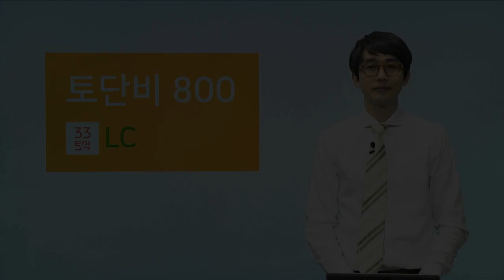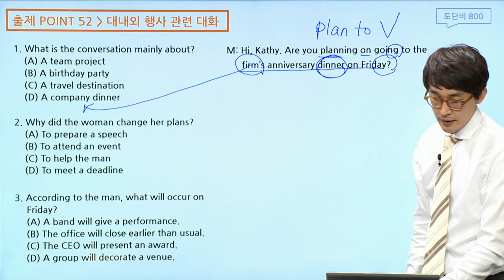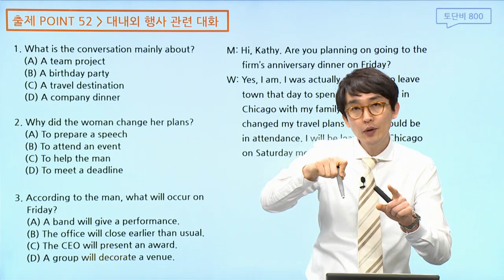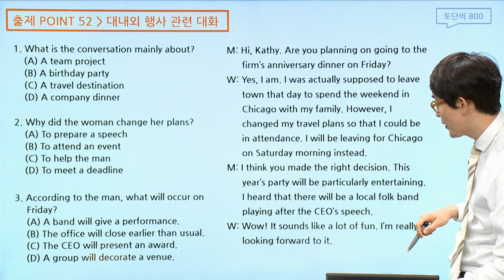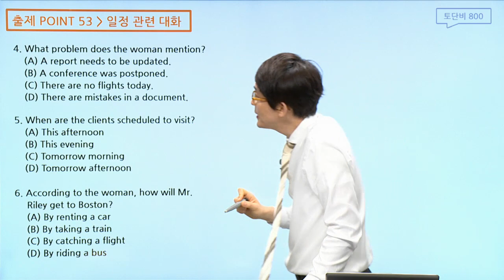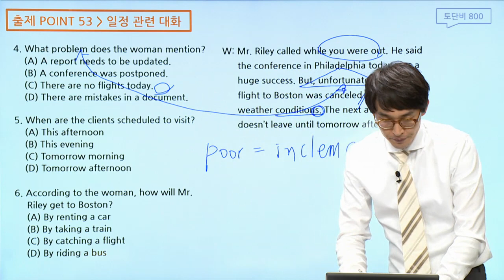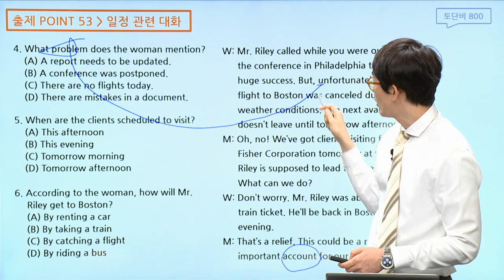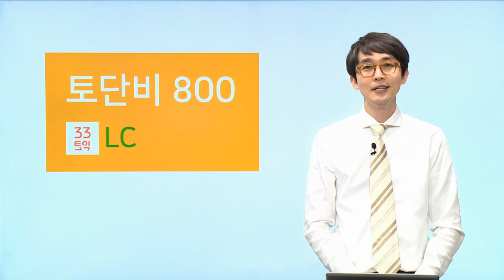[토익입문] 토마토 토익 LC 토익 단기 비법 800 업무 대화(2)